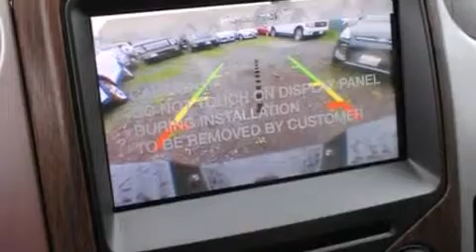2013 FORD F-150 Kirkland WA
We have been honored to serve the Kirkland WA area , we promise that your experience at our dealership will exceed your expectations ! Year : 2013 Make : FORD Model : F-150 Engine : 3.5L V6 24V GDI DOHC TWIN TURBO Trans . : 6-SPEED AUTOMATIC Exterior : TUXEDO BLACK METALLIC Miles : 1 Interior : BLACK Stock : C05625 Ford of Kirkland 124th Avenue Northeast Kirkland , WA 98034